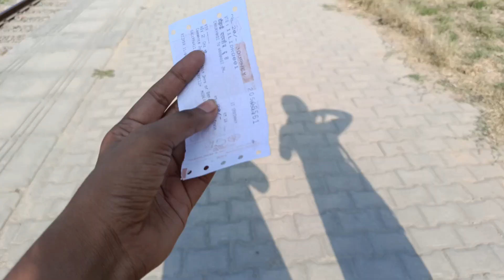Finally Aa Gaye Durga kund 🙏 Varanasi?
इतनी लंबी कतार 🙏 दुर्गाकुंड ?